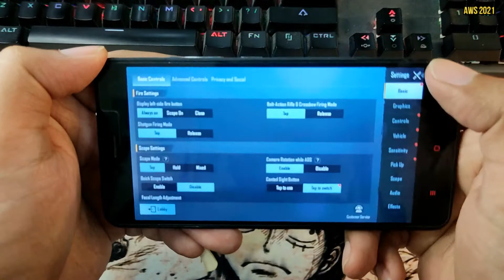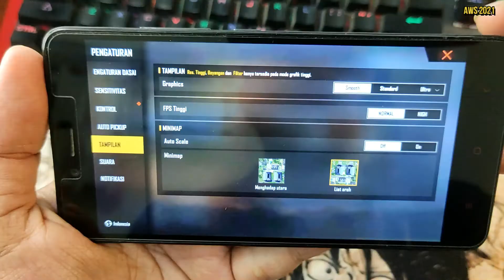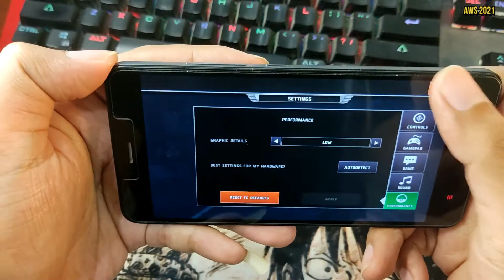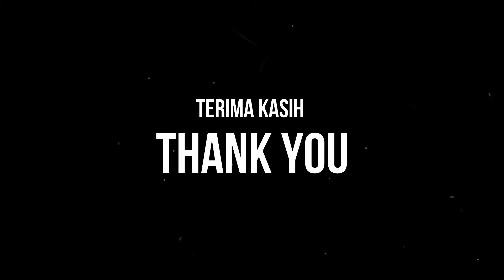GAMING TEST XIAOMI REDMINOTE 2 | HELIO X10 | PUBG FREE FIRE DEAD TRIGGER 2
Perangkat yang saya gunakan adalah Xiaomi Redmi Note 2 varian ram dan internal 2/16GB. Sedangkan game yang saya mainkan adalah :

PUBG
Free Fire

Seluruh setting grafis tiap game juga sudah saya sertakan diatas. Terima-kasih, semoga bermanfaat :)

GAMING TEST XIAOMI REDMI NOTE 2 IN 2022 | HELIO X10 | MOBILE LEGEND ARENA OF VALOR COC